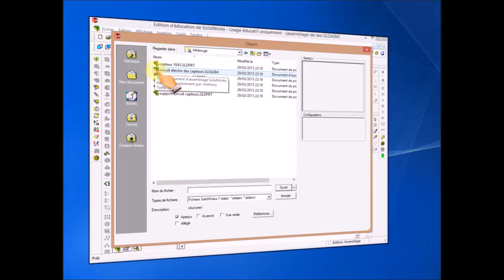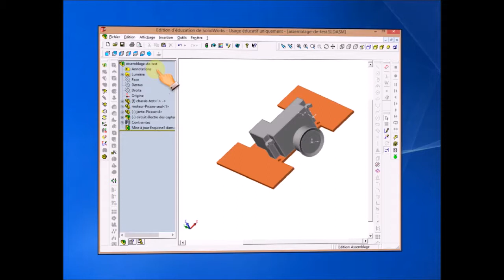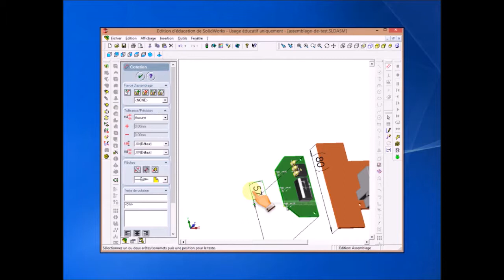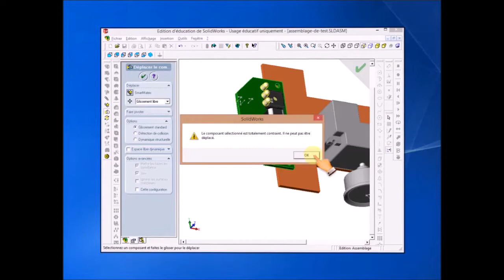SW Assemblage 6 : assembler une pièce à un assemblage